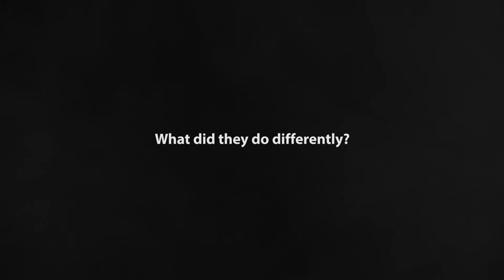HEROES ANIMATED TRAILER (2017)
Trailer for Heroes Animated. Heroes Animated is a project that uses narratives of folk heroes to inspire the next generation of Africans.